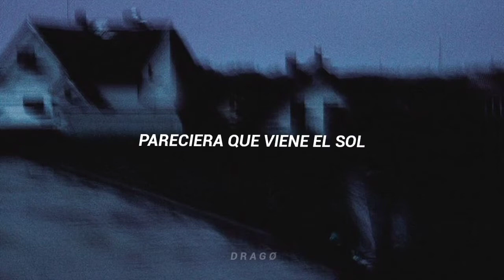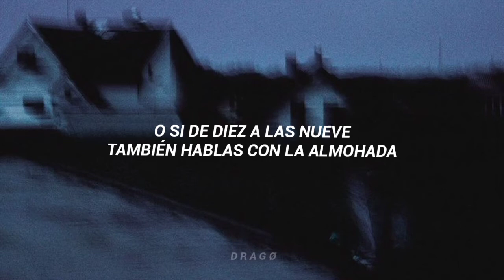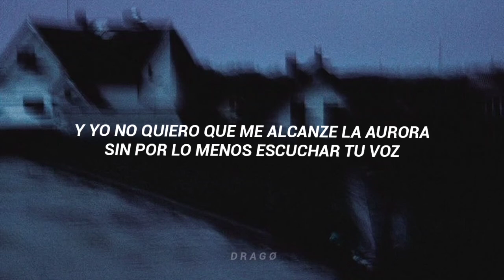Alfredo Olivas - A Estás Horas [Letra]